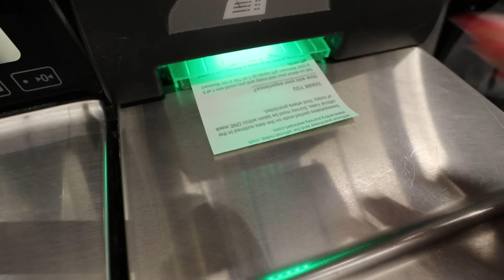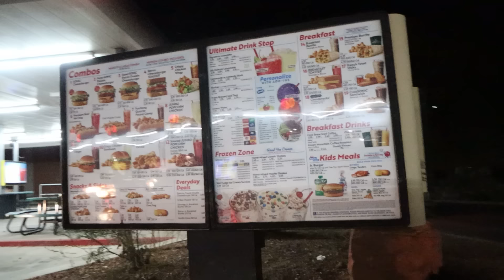EATING ONLY MINI BRANDS for DINNER!!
CHALLENGE TIME!!! We are ONLY eating MINI BRANDS for DINNER!! Whatever we pull is what we HAVE to EAT for DINNER!! challenge nge

MOM- Tiffany
DAD- Benji
OUR KIDS: